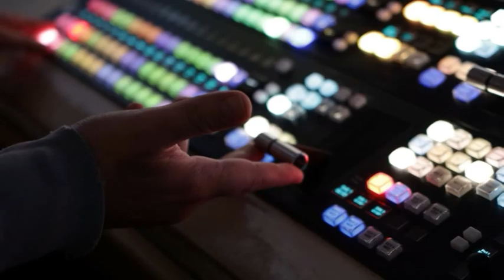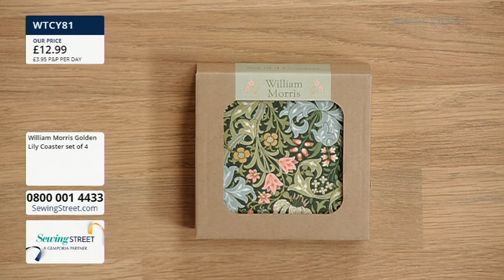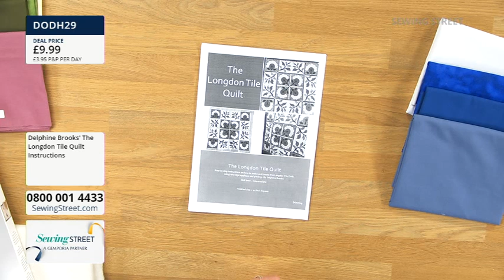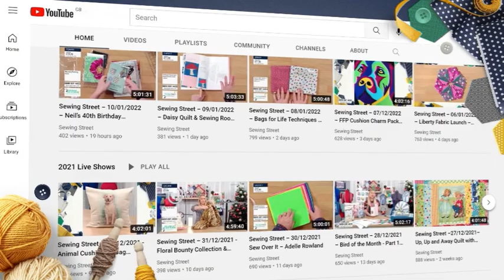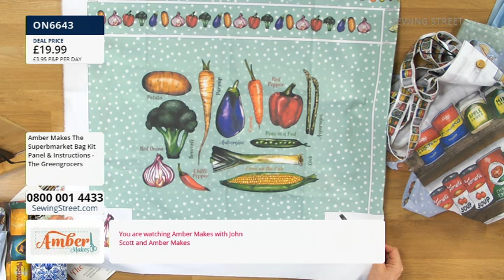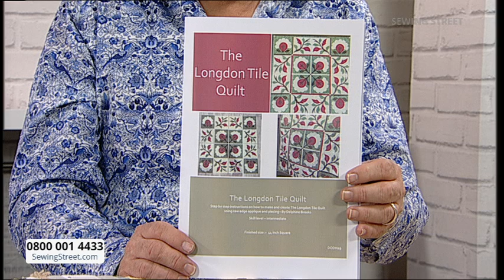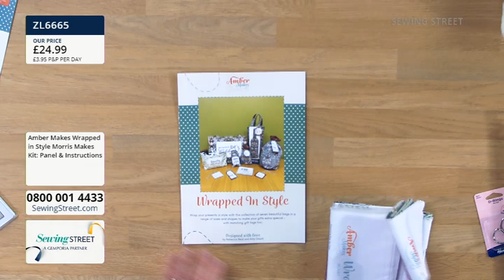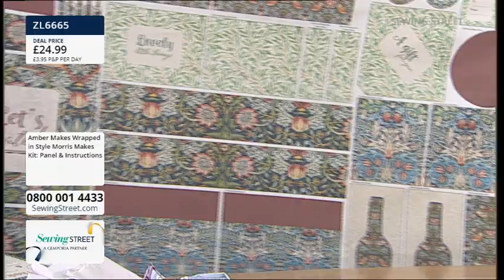Sewing Street-24/03/23-Tiled Applique Quilt & Rustic Home Beach With Delphine Brooks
HOUR 1: 0:02:00
William Morris Fabrics & Gifts

HOUR 2: 1:02:00
Tiled Applique Quilt With Delphine Brooks

HOUR 3: 2:02:00
Superb-market Bag With Amber Makes Rebecca Reid

HOUR 4: 3:02:00
Rustic Home Beach With Delphine Brooks

HOUR 5: 4:02:00
Amber Makes Kits With Rebecca Reid